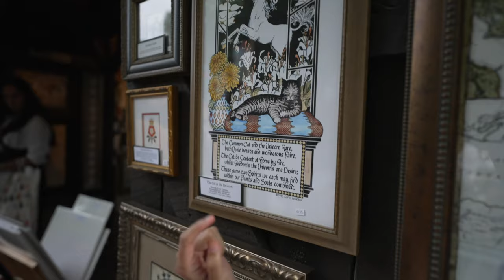Renaissance Fair (2022)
Tuxedo, NY